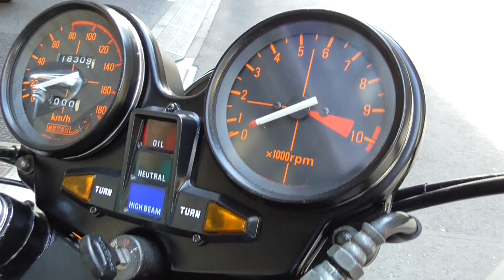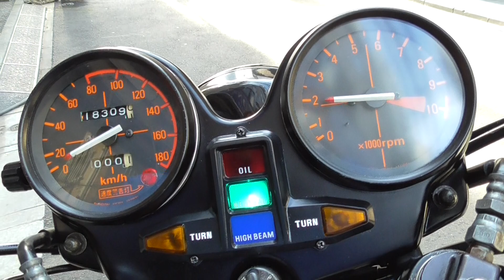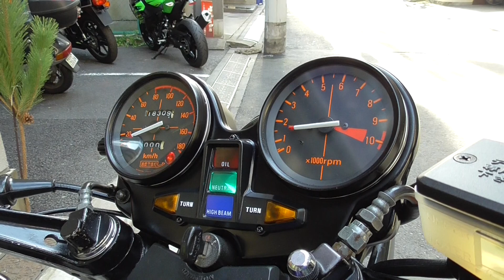バイクショップ ＺＥＴＡ－ＯＮＥ ＣＢ７５０ＦＣ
ＨＯＮＤＡ　ＣＢ７５０ＦＣ